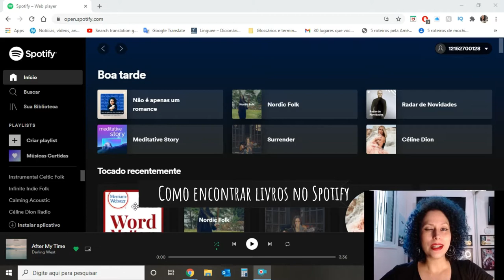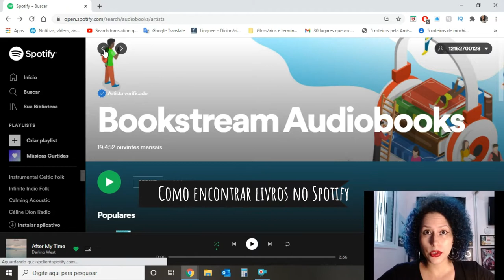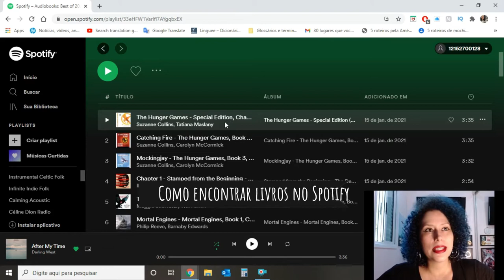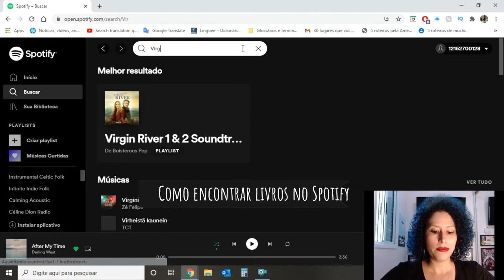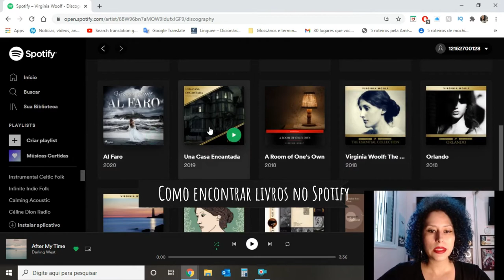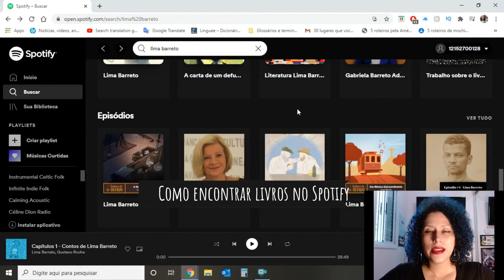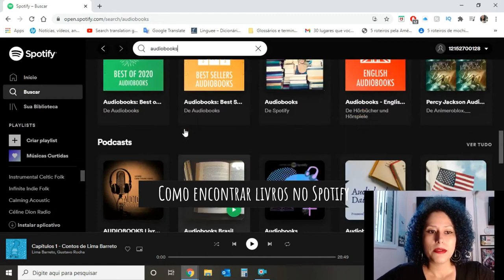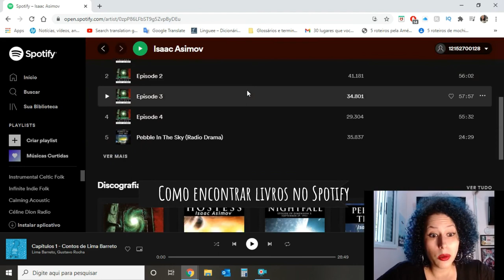Como encontrar audiobooks no Spotify | Naneverso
Sabe onde ouvir audiolivros?

Em 2019, falei rapidamente sobre como encontrar audiobooks no Spotify lá na minha rede principal

Desde então, algumas coisas mudaram e, por isso, resolvi contar como eu faço hoje para encontrar audiobooks no Spotify Premium.

Neste vídeo, dou exemplo de alguns livros para ouvir, mas há muitos outros além dos que mencionei neste pequeno tutorial. Tem livros clássicos, tem livros contemporâneos, tem Isaac Asimov, tem Virginia Woolf… Enfim, você encontra muitos livros bons com excelentes narradores em vários idiomas. Ressalto que o idioma principal é o inglês (então, fica a dica também para quem quer treinar o inglês), mas, pesquisando, conseguimos achar audiobooks em português também.

Dividi o vídeo da seguinte forma:

0:00 – Introdução
0:17 – Começo do tutorial
3:49 – Alguns exemplos de audiolivros em português na seção podcast
5:30 – Outra maneira de achar audiobooks
6:09 – Indicação de livro da Virginia Woolf e dica de como treinar inglês
7:20 – Outros autores brasileiros que podemos encontrar em formato de livros para ouvir
9:21 – Mais algumas playlists

O áudio não está particularmente bom porque meu computador não me ajudou, mas as legendas foram feitas manualmente e podem ajudar a entender, caso algo não fique claro pelo áudio.